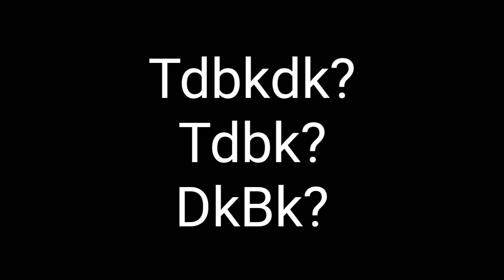|| ☆I'm sorry☆|| Bnha/Mha||Experiment Bakugou AU|| Gacha Club|| Part 2/?